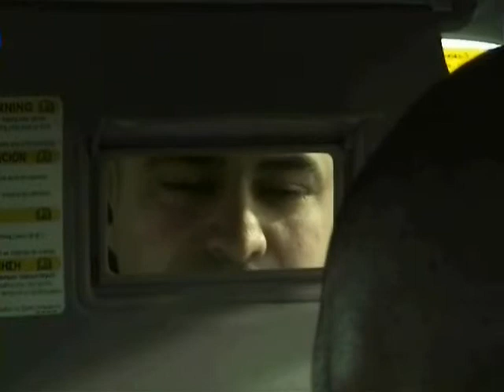A viagem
Curta-metragem sobre a viagem da tua vida.